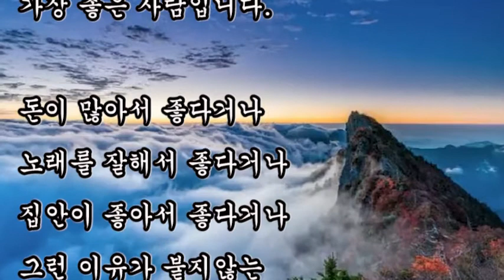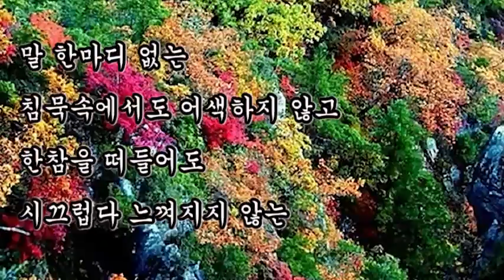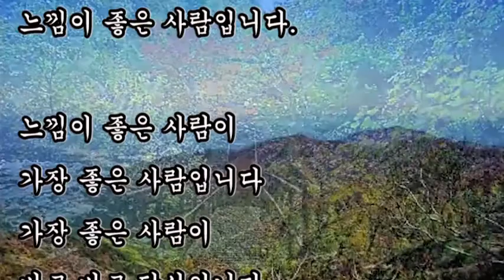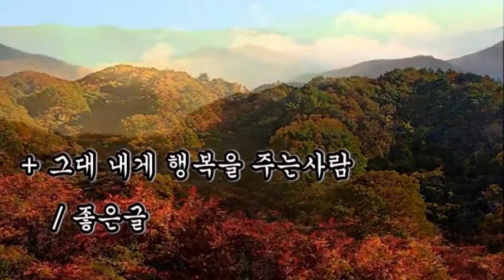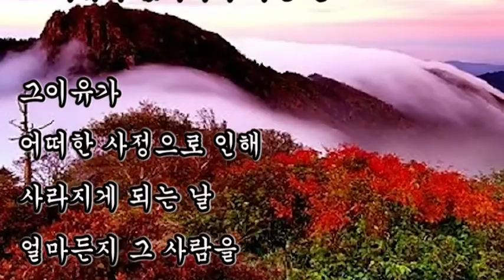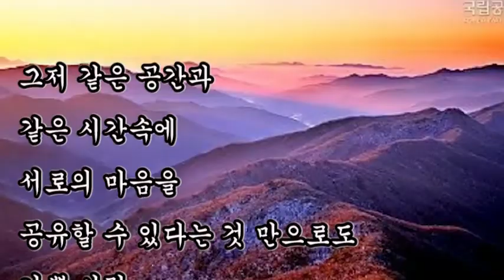좋은글, + 그대 내게 행복을 주는사람 / 좋은글, 그냥 좋은 사람이 가장 좋은 사람입니다.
좋은글,
그대 내게 행복을 주는사람 / 좋은글,
그냥 좋은 사람이 가장 좋은 사람입니다.

돈이 많아서 좋다거나
노래를 잘해서 좋다거나
집안이 좋아서 좋다거나
그런 이유가 붙지않는

이유가 붙어 좋아하는 사람은
그 사람에게서 그 이유가 없어지게 되는 날

그이유가 어떠한 사정으로 인해
사라지게 되는 날 얼마든지 그 사람을
떠날 가능성이 많은 사람입니다.

좋아하는데 이유가 없는 사람이
가장 좋은 사람입니다.

어디가 좋아 좋아하느냐고 물었을 때
딱히 꼬집어 말 한마디 할 순 없어도
싫은 느낌은 전혀없는 사람
느낌이 좋은 사람이 그냥 좋은 사람입니다.

말 한마디 없는 침묵속에서도 어색하지 않고
한참을 떠들어도 시끄럽다
느껴지지 않는

그저 같은 공간과 같은 시간속에 서로의 마음을
공유할 수 있다는 것 만으로도
기쁜 사람
그냥 좋은 사람이 느낌이 좋은 사람입니다.

느낌이 좋은 사람이 가장 좋은 사람입니다
가장 좋은 사람이 바로 바로 당신입니다
당신은 그냥 좋은 사람입니다.